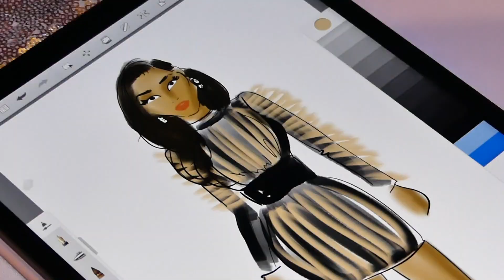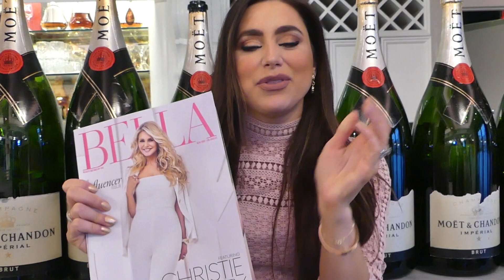FIND OUT MORE ABOUT ME! | Fashion Illustrator and Co-founder of Chic Sketch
FIND OUT MORE ABOUT ME & WHAT MY LIFE ENTAILS!

In addition to being the co-founder and lead illustrator of Chic Sketch, Emily Brickel Edelson is an accomplished entrepreneur, author, and fashion illustrator. You can download the Chic Sketch app, shop her Etsy store, and follow her chic life on social media below:

Etsy shop

for more!